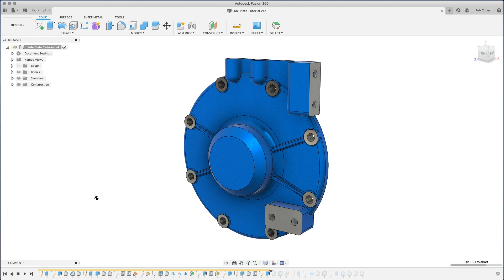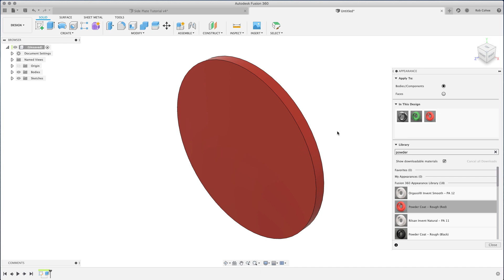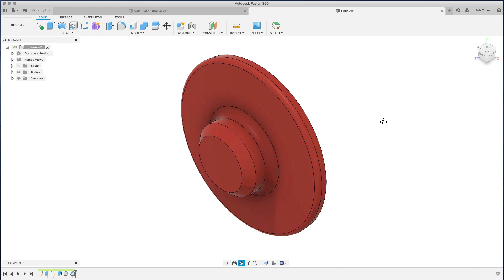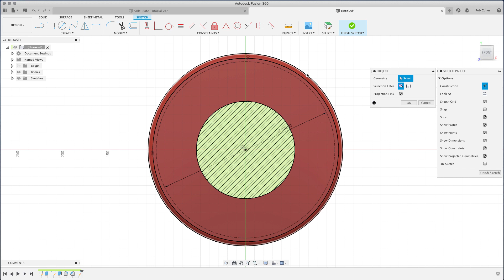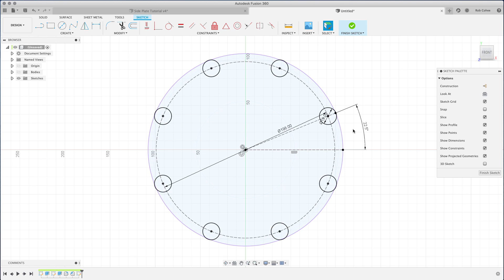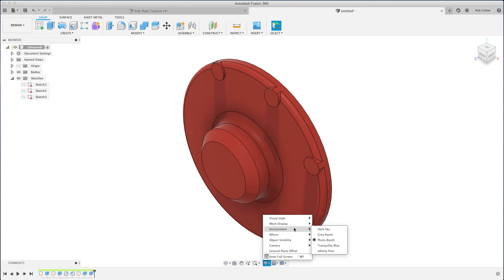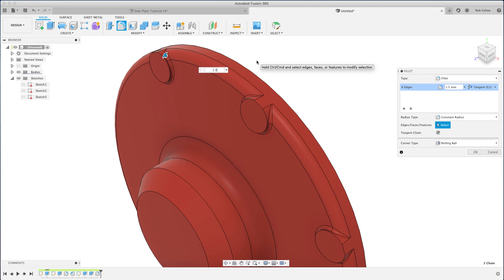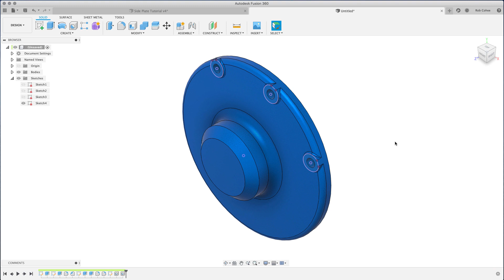Fusion 360 Part Modeling Part 1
Fusion 360 Lead Product Manager for Design and Documentation Rob Cohee walks you through a few tips and tricks for part modeling in this four part series.